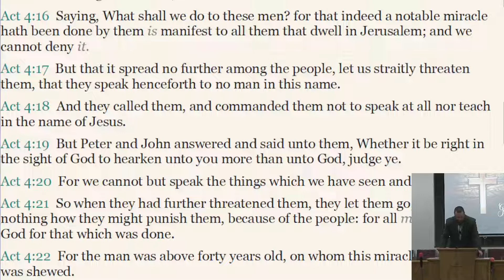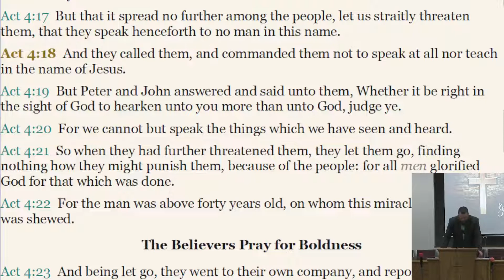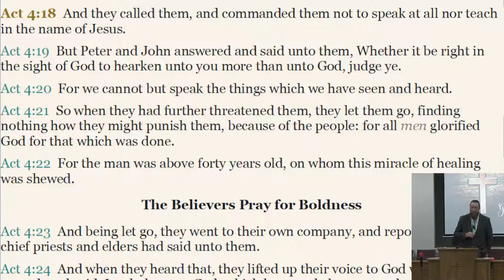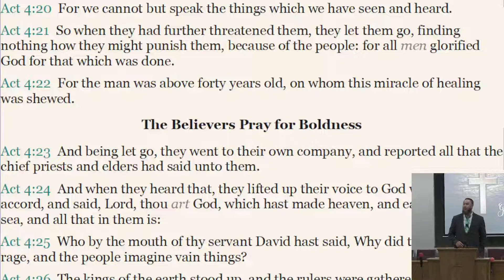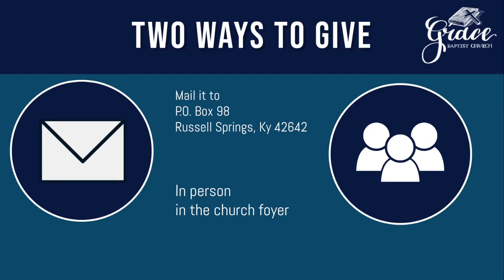Spending Time with Jesus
A Conclusion on Morning Service.